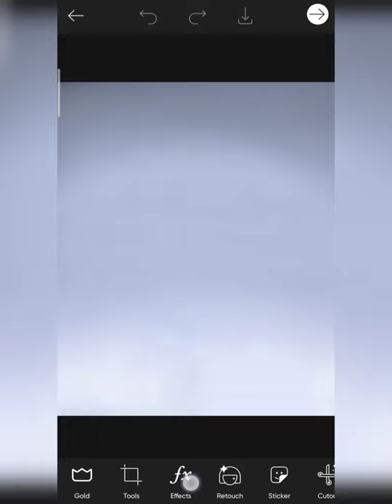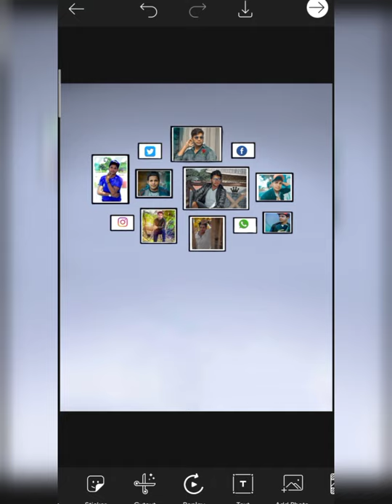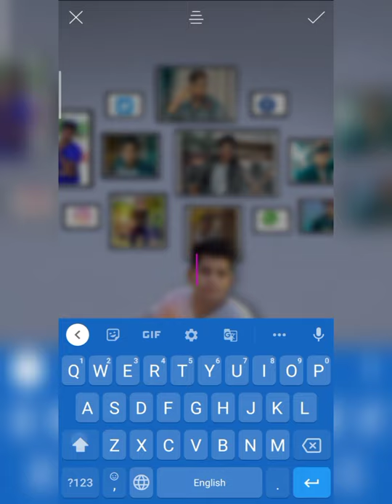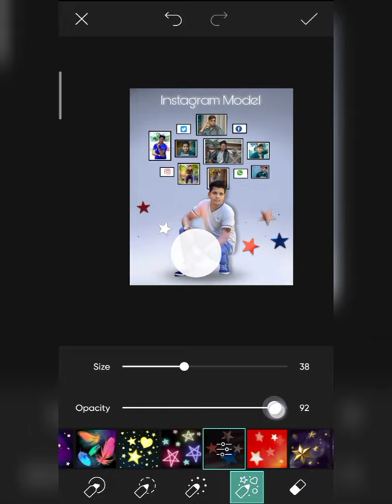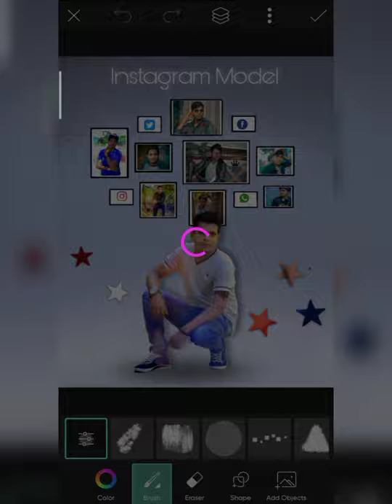SKmodal555 - FRAME CONCEPT PHOTO EDITING TUTORIAL IN PICSART 2021 - ONLY PICSART EDITING TUTORIAL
1 important baat agar aapko video pasand aaye To video ko like kar do channel ko subscribe kar do aur video ko share kar do milte Hain next video me take care...